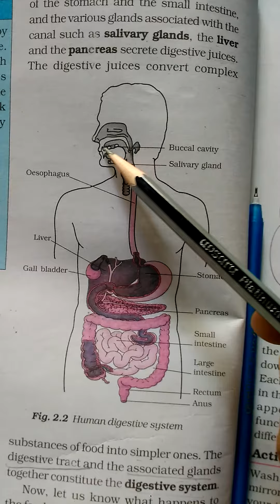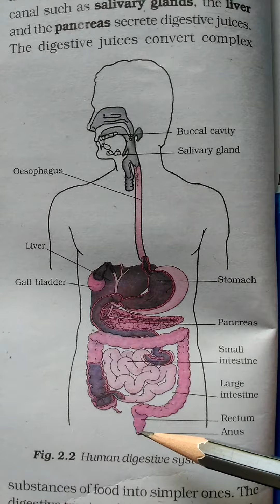Human digestive system diagram se padhoge to kabhi nahi bhuloge!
what we have learnt

Human digestive system parts

1 buccal cavity

2 oesophagus

3 stomach

4 Small intestine

5 Large intestine

 6 Rectum

7 Anus

# Students study is your first priority.

For more information please visit our YouTube channel -
LEARNING TREE TUTOR